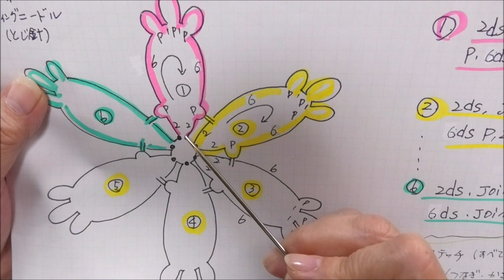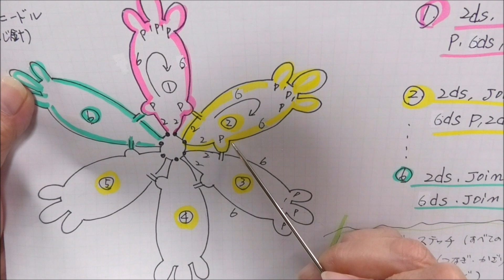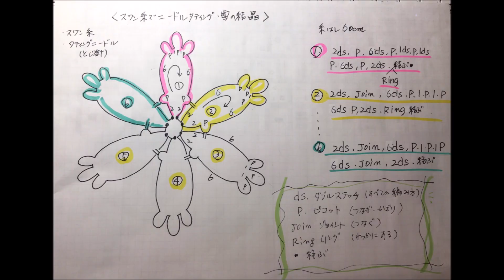ｽﾜﾝ糸でﾆｰﾄﾞﾙﾀﾃｨﾝｸﾞ雪の結晶①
スワン糸でニードルタティングの雪の結晶を作りました
クリスマスの飾りの一つとして使ってくださいね